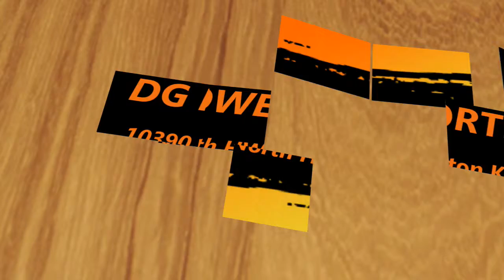Real Coffee Talk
What is happening on Fathers Day ?